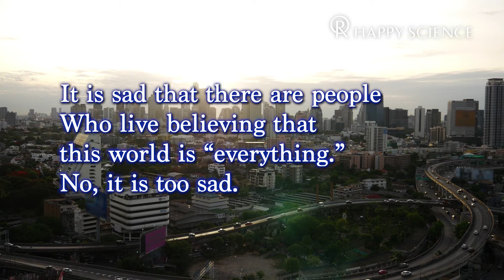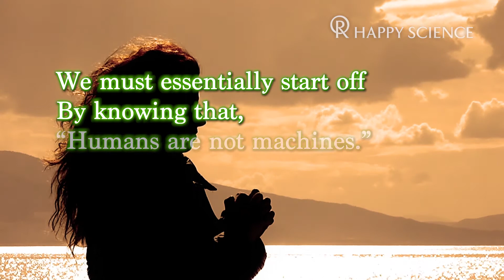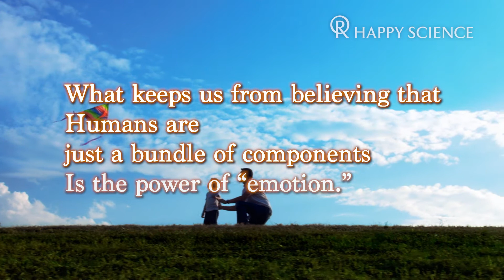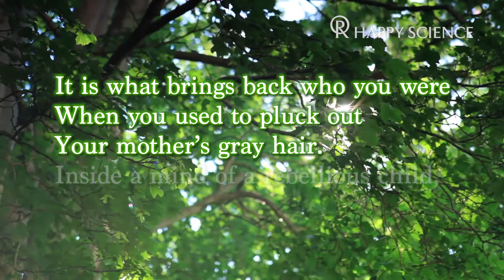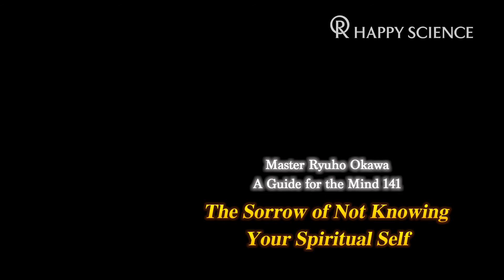The Sorrow of Not Knowing Your Spiritual Self - A Guide for the Mind 141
‘A Guide for the Mind 141 – The Sorrow of Not Knowing Your Spiritual Self’ by Master Ryuho Okawa.

The poem ‘A Guide for the Mind’ is written by Master Ryuho Okawa and is published in Happy Science’s Monthly Magazine.